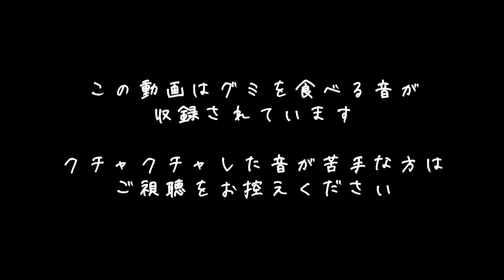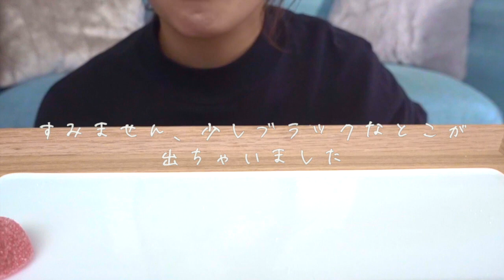【咀嚼音】宝石みたいなグミキャンディを食べる【ASMR/EATING SOUNDS】琥珀糖 パパブブレ カラフル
またカラフルで宝石みたいなかわいらしいお菓子を見つけてしまいました

パパブブレってキャンディー専門店だと思ってたけど、こんなゼリーグミみたいな、琥珀糖みたいなものも作ってるんですね

キャンディーはオーダーメイドで作ってもらえるので、プレゼントなんかにもおすすめですよ🍬

【パパブブレ】
バブレッツ

コメントやリクエストもお待ちしてます♪

【おすすめの咀嚼音/ASMR動画】